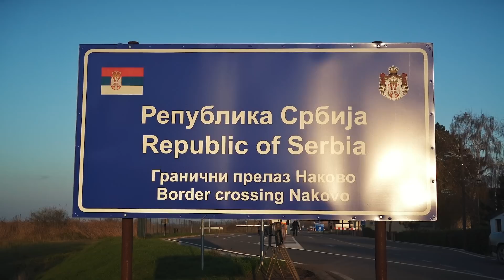ROMANIA a 10€ • WEEKEND LOW COST (a rischio arresto)